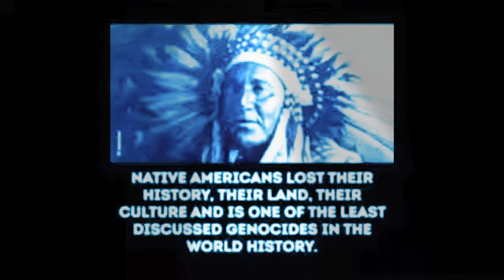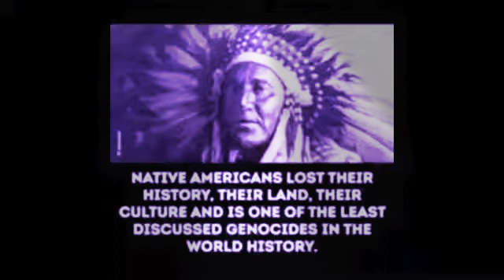Chakra - Home (Original Mix ‘97) HQ